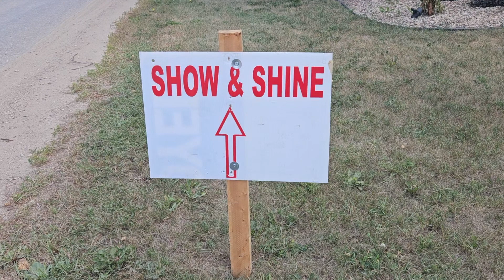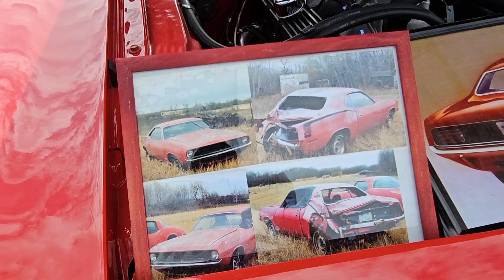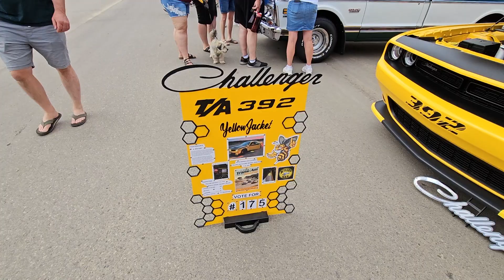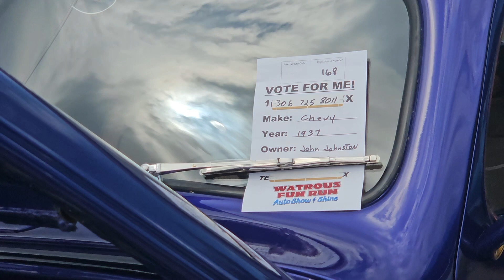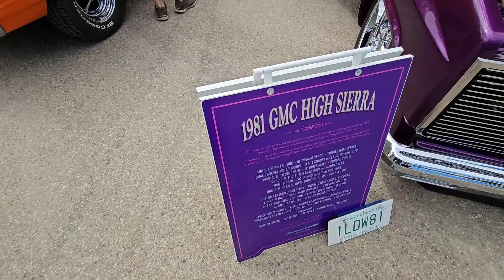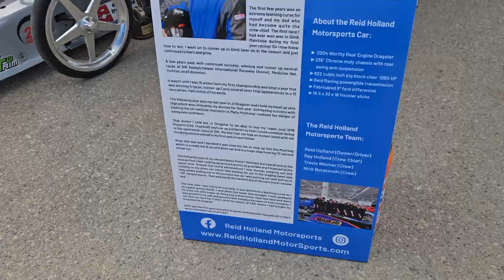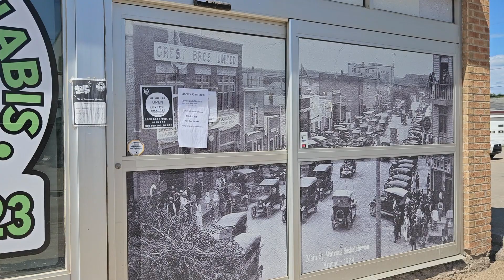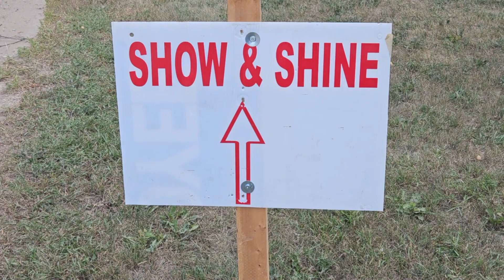WATROUS BIGGEST AUTO CAR SHOW YET! 2023 SHOW AND SHINE 32ND ANNUAL WATROUS AND MANITOU BEACH SASKATC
Every year the town of Watrous puts on a car show. People come from all over to show off their vehicles. This may be a longer video then I put up on a normal day but this was one big show. I focused on a few vehicles showing the inside a bit but there was so many to see. What a day.
I think the oldest car was from 1919.
You can hear the sounds of some cars as they drive by.
One of the biggest shows Watrous has ever had 347 vehicles. FUN RUN AUTO SHOW AND SHINE IN WATROUS SASKATCHEWAN CANADA.

and give this video a like as it helps my channel out! Thanks